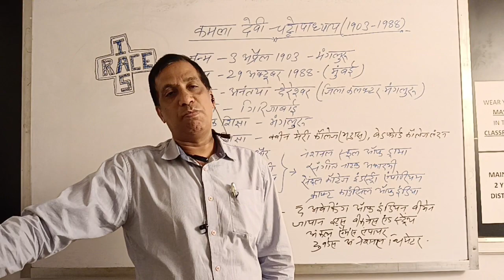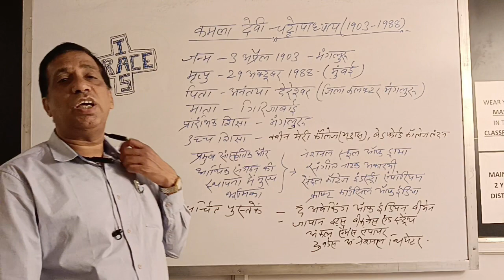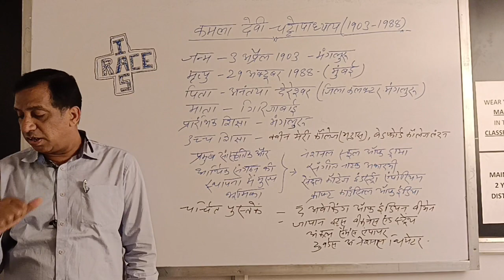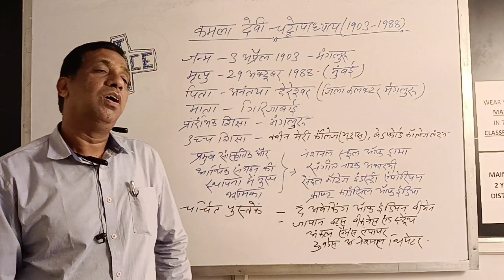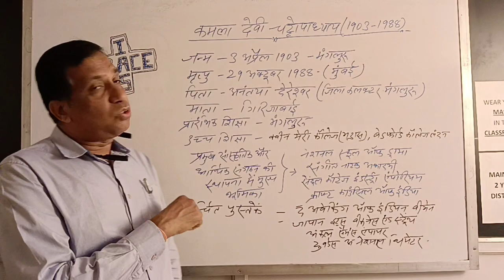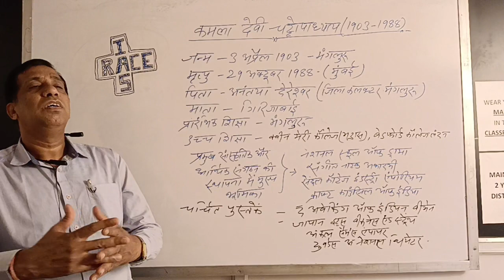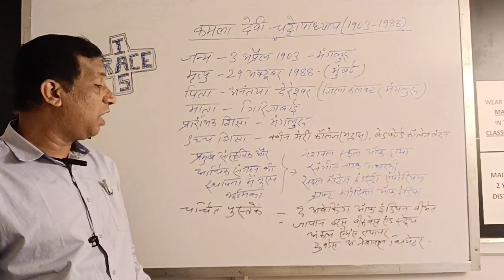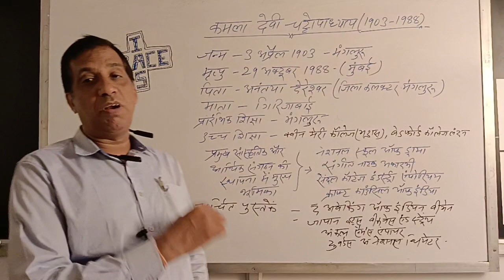Kamla Devi Chattopadhyay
kamla devi chattopadhyay (RACE IAS ACADEMY RANCHI)exams